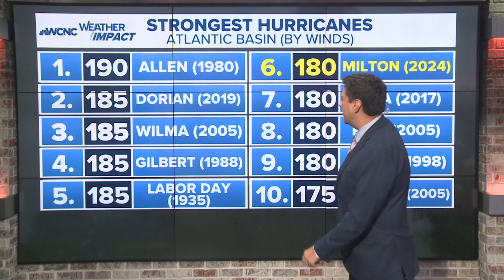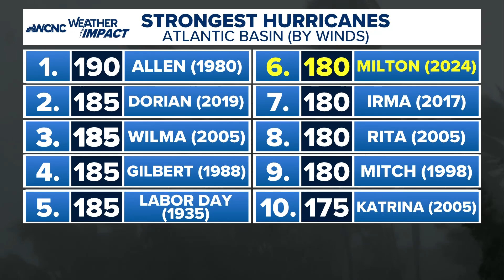Milton strengthens to dangerous levels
Hurricane Milton is already one of the most powerful hurricanes we've ever seen in the Gulf of Mexico. Meteorologist Chris Mulcahy breaks down how Milton's power has already exceeded expectations​​​​​​​ in this Weather IQ.